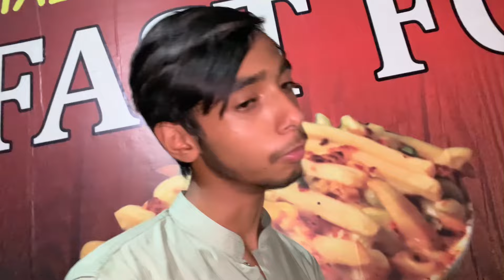Friend nay treet di 🥰| Hot 🥵 spicy burger ||Abdullah Abubakar vlog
Aj dost nay treet di
How many spicy?
Hum sab ko  Maza aya
Zeeshan nay humay spicy ￼burger kahilay
Humary kan sy fire nikali
Abdullah zeeshan ky dost ka gher gaya
Hum nay both maza ￼kaya
Zeeshan ky 720 metric￼ may number ay
Is liya Zeeshan nay hum sab ko treet di
Hum nay both suger lagiya
Abubakar or ma suba hi suger laga rahiy thay
Living on Spicy Food for 24 hours challenge ! Yes Living on rs 200 for 24 hours challenge, Living on rs 100 for 24 hours challenge was fun much so I thought of doing a new instant food challenge where I survived the entire food challenge by eating spicy food and indian food in my eating challenge. I have consumed more than five varieties of food in this challenge.

Autonomous Sensory Meridian Response is an experience characterized by a static-like tingling sensation on the skin that typically begins on the scalp and moves down the back of the neck and upper spine.Hi, guys! MERRY SPICY X-MAS! FUME IS ALONE AT HOME TODAY! YAY! Today, I had the spiciest cup noodles in the world (Daebak Ghost Pepper Noodles) with the spiciest fried chicken in Korea or maybe the world! (Level 3. Vampire Chicken - Hellgate flavor) Ghost Pepper Noodles was very salty unlike before! I kept chewing on salt... maybe I didn't mix it well by throwing away too much water! But, it was still tasty when I had the noodles with chicken! They went really well together because the chicken was sweet and spicy the noodles was salty and spicy! Especially, the chicken tasted like spicy rice cake snack! Also, it was difficult to eat spicy chicken because the sauce kept getting on my mouth... (sorry for that) I think I should eat it only when I am home alone..! Anyways, It's always good to have fried chicken and noodles! Next time, I am going to put some water in noodles and mix it well! Have a happy Christmas!

village food
village cooking
village life
village
village cooking channel
village recipes
village woman
village channel
village food
indian village food moo
street village food
vlogs punjabi
punjabi family
rural pakistan
vlog village life
Pakistan punjab
punjabi village
happy punjabi
punjab lifestyle
punjab countryside

Urdu vlog
Hind vlog
Pakistan vlog
Panjabi vlog
Abdullah Abubakar vlog